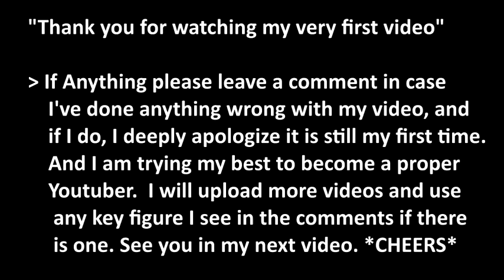LoL Random Moments - Fails, Trolls, Steals, Attempts, Random Deaths, Rageblade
My very first video. If anything, please comment any opinion or suggestions on how I can improve my next video but other than that I hope you enjoy my video.